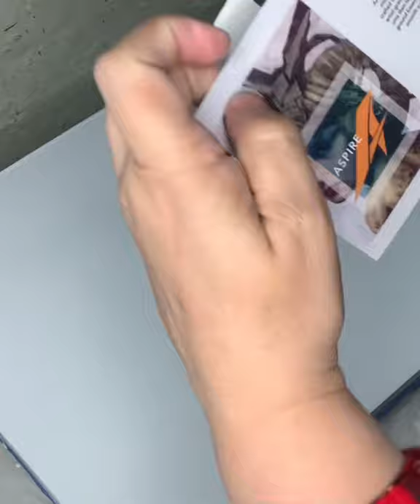Part 1. Hi you all wanted resin pour and here we go. “Let’s go” How I prep my Wood Board.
Hi all yesterday I taped the side of this wood cradle board measuring 24”x18”. I am getting ready for a resin pour so have to wait 24 hours for this 1st white layer to dry.  Wood cradle board from Aspire.

Hope you all like.  Thank you Artresin for letting me use your beautiful resin.

Hi all I am so very grateful to have found arts as I continue in this journey, I noticed i have been feeling so great!

Don’t forget to watch the entire videos.

Happy painting/pouring.

If interested in my Arts creations you can Purchase them

Precautionary measures: Blow Torch/Resin Arts,
Please don’t forget while using all Paints/Resins pouring arts, make sure you are in a well Ventilated area. Wear respirator mask, gloves, and. Long sleeve to cover wrist from resin & making sure you have a fire extinguisher next to you. Please enjoy all Arts.

The Resin is the Zdsticky Resin i love.@ or Art resin , Theepoxyresinstore.